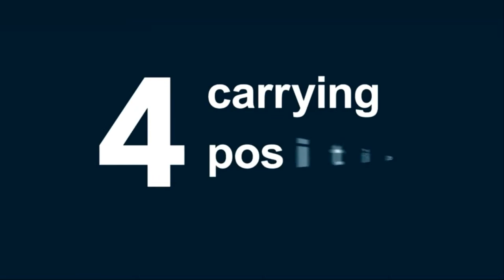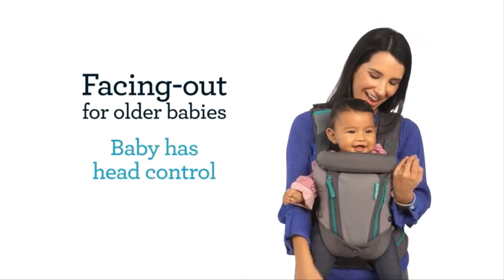Best Baby Carriers - Top Baby Carrier Reviews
✅1.Infantino Flip 4-in-1 Convertible Carrier:
●Amazon US
●Amazon CA
●Amazon UK

✅2.Infantino Cuddle Up Ergonomic Hoodie Baby Carrier:
●Amazon US
●Amazon CA
●Amazon UK

✅3.Infantino Swift Classic Carrier:
●Amazon US
●Amazon CA

✅4.Infantino Carry On Carrier:
●Amazon US
●Amazon CA
●Amazon UK

✅5.Infantino Together Pull-On Knit Baby Wrap Carrier:
●Amazon US
●Amazon CA

Babies love being totted around by mum or dad. But if you have chores to complete, it’s near impossible to carry them in your hands for hours. A baby carrier provides the convenience of being able to go about your daily tasks hands-free with your baby resting against you.After very careful research we are going to review 5 best Baby Carriers to make you buying decision easy.

“For Sweet Littles is a participant in the Amazon Services LLC Associates Program, an affiliate advertising program designed to provide a means for sites to earn advertising fees by advertising and linking to amazon.com.”